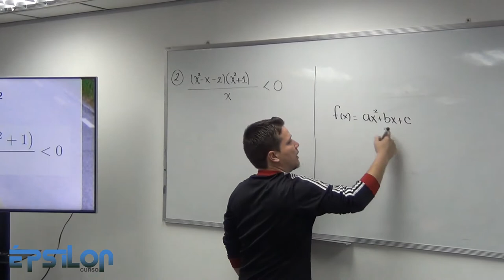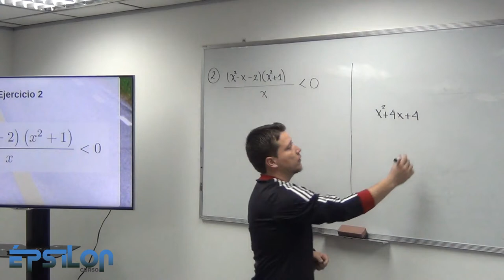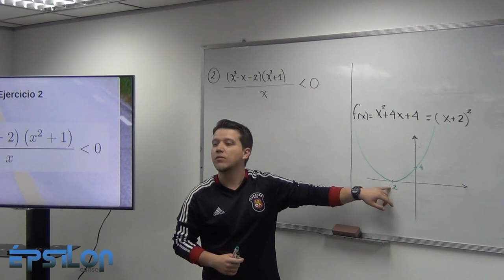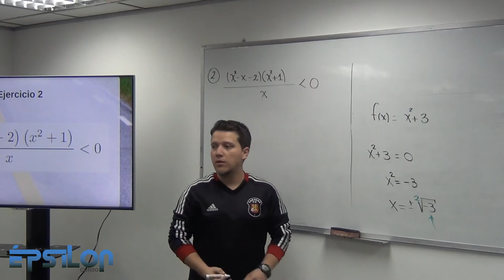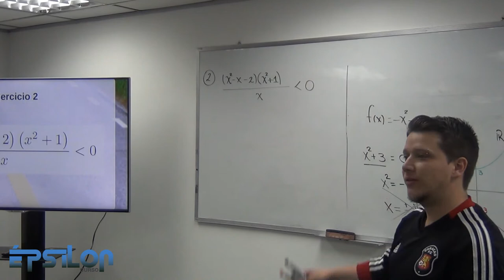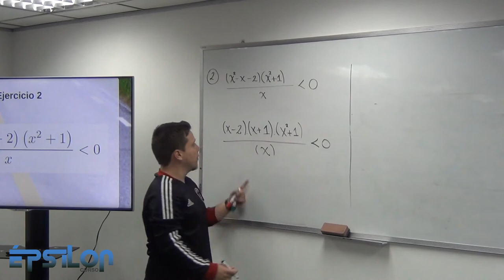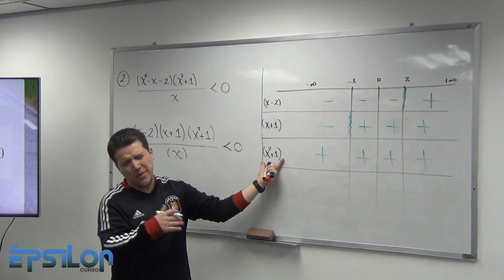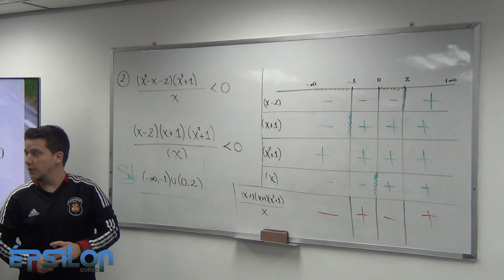Inecuaciones. Método Gráfico y Cementerio. (Clase2 _ Parte 3/5)